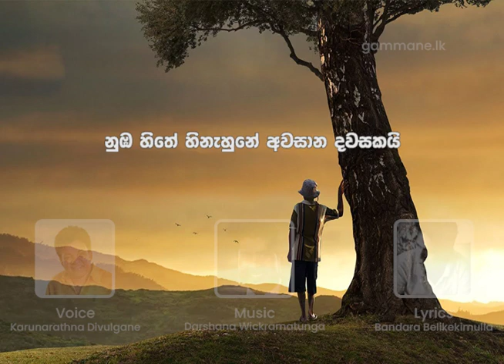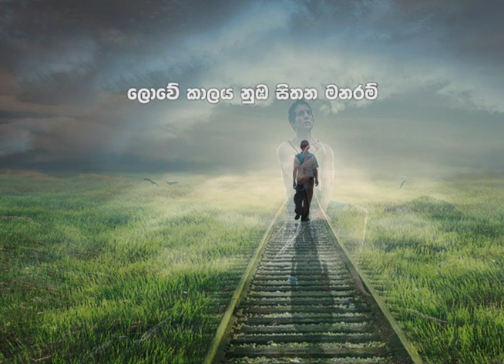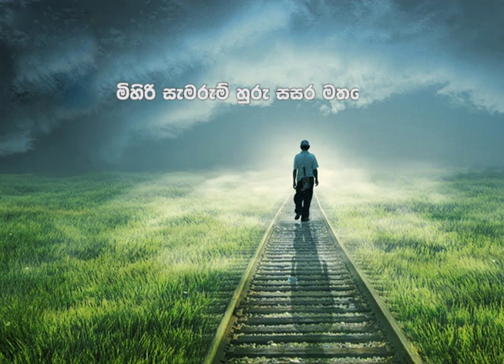Me Wasanthaya Gewi Yannata Langai Karunarathna Divulgane